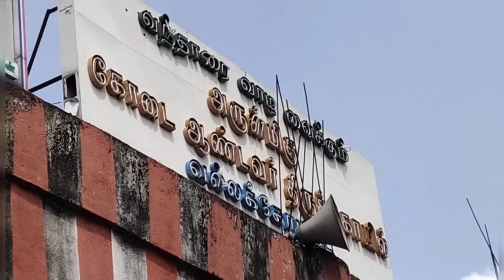Vallakottai Murugan Temple🙏🏻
The temple is revered in eight verses by the saint.As per a legend ,the saint worshipped Murugan at thiruporur temple and was on his way to thiruthani Murugan temple during his sleep, a divine voice directed him go to  vallakottai temple. He woke up to realize it was the order of Murugan and he visited the temple ..The most popular landmark near oragadam between sriperumudhur.